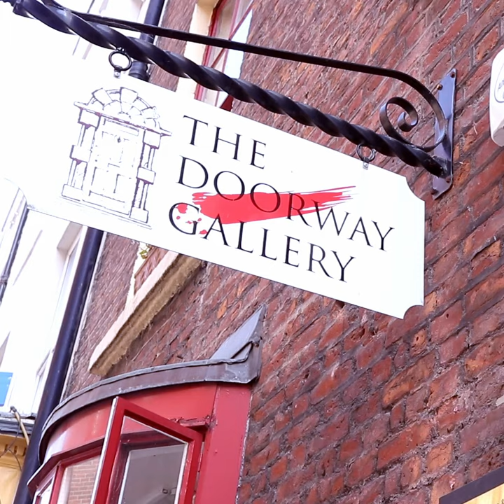Padraig McCaul at The Doorway Gallery